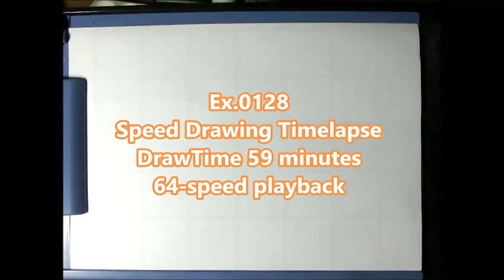Ex 0128/2000 How to draw Cristiano Ronaldo / Pencil Sketch drawing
64 times speed.

Tool
・Kneaded eraser
・MonoOne
・MonoZero  2.3mm